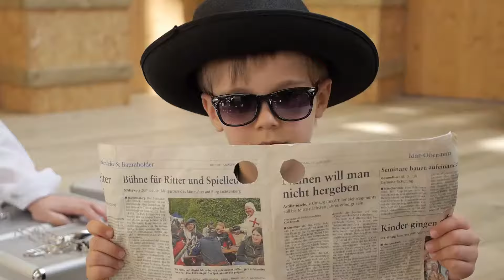Center Parcs Park Bostalsee | Glooiende heuvels rondom het Bostalmeer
Center Parcs Park Bostalsee ligt aan het diepblauwe Bostalmeer, in een heuvelachtige en bosrijke omgeving en vlak bij de oudste Duitse stad Trier. Een paradijs voor watersporters, natuurliefhebbers en cultuurfanaten!

Bezoek je Center Parcs Park Bostalsee? Dan zijn dit de highlights:
* Ideaal voor families met kids.
* Unieke activiteiten zoals Kids klimparcours, Windsurfen en een grote Kinderboerderij.
* Aqua Mundo met 3 Glijbanen en een grote waterspeeltuin.
* Verblijf in cottages met uitzicht op het meer.
* Gelegen aan een meer in een heuvelachtig en bosrijk gebied.

Bij Center Parcs maak je samen de mooiste herinneringen, midden in de natuur. Relaxen in volledig ingerichte vakantiehuizen, een duik nemen in subtropisch zwemparadijs Aqua Mundo, eten en drinken in de overdekte Market Dome en je uitleven met de leukste activiteiten: nergens anders beleef je zulke heerlijke gezinsmomenten.